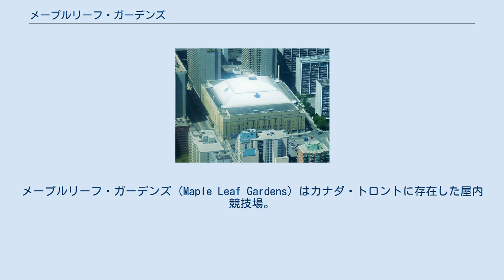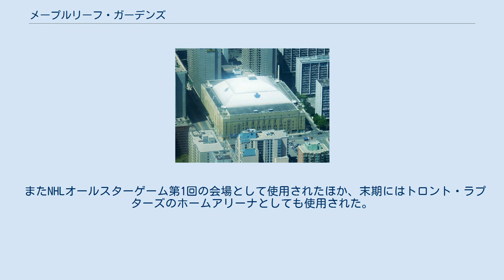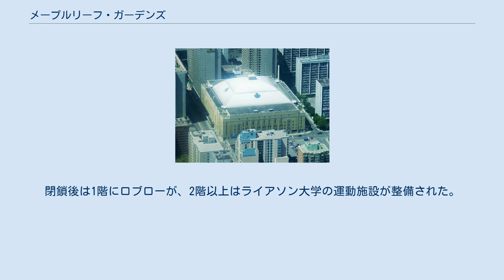メープルリーフ・ガーデンズ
トロント・ラプターズ
メープルリーフ・ガーデンズ（Maple Leaf Gardens）はカナダ・トロントに存在した屋内競技場。
長年に亘りNHLのトロント・メープルリーフスの本拠地として使用された。
 1931年、150万カナダドルの建設費を投じて完成。
こけら落としは同年11月12日のメープルリーフス対シカゴ・ブラックホークス戦。
11月19日には最初のプロレス興行が開催され、1万5千人の観衆を集めた。
1946年11月1日にはBAA（現NBA）トロント・ハスキーズ戦が初めて行われるがハスキーズは1シーズンで撤退。
1957年にはエルヴィス・プレスリーの海外初演が同地で行われる。
 1964年から3年間、ビートルズのトロント公演が行われ、その他ボブ・ディラン、ブルース・スプリングスティーンなどといった海外アーティスト公演も行われていた。
 またNHLオールスターゲーム第1回の会場として使用されたほか、末期にはトロント・ラプターズのホームアリーナとしても使用された。
 五大湖周辺をテリトリーとしたプロレス団体：NWFがトロントで興行を行った際に使用された会場であり、インド人レスラー：タイガー・ジェット・シンのホームリングとして日本でも知られていた。
また、1977年2月6日にハーリー・レイスがテリー・ファンクに勝利し、第52代NWA世界ヘビー級王者となったアリーナでもあった。
 1999年にエア・カナダ・センターが完成されたことと建物の老朽化で閉鎖された。
閉鎖後は1階にロブローが、2階以上はライアソン大学の運動施設が整備された。